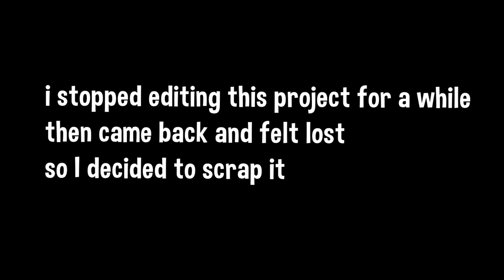Phat (Scrapped)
sorry for another scrap. i was working on this edit one day then stopped to work on another then i came back to it today and i felt like i could do better so i ended it.

song- Cool Daddy Cool

ill see you people next video! also make sure to comment to tell me what you thought of the video and ideas for next one!